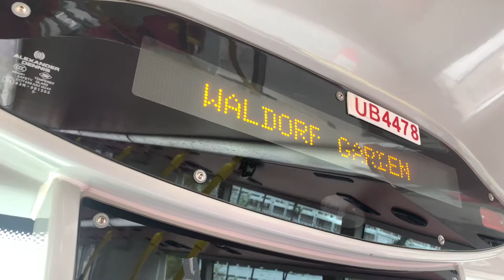九巴67M線 - 華都花園 + 請緊握扶手 報站（UB4478）